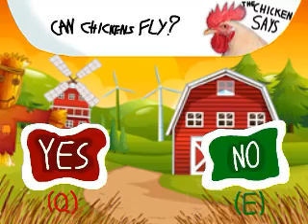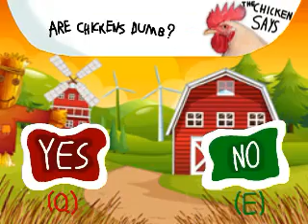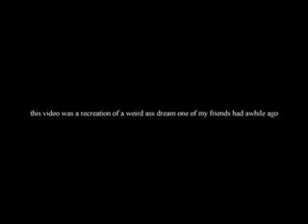THE CHICKEN GAME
a recreation of a weird ass dream one of my friends had awhile ago